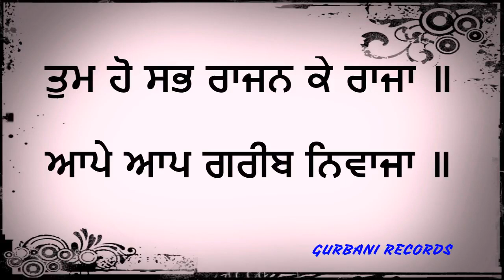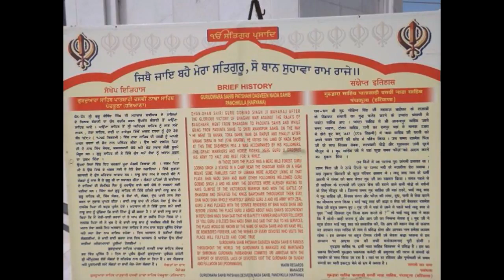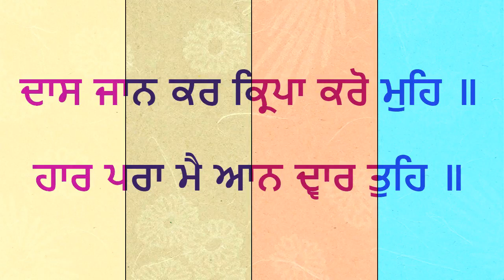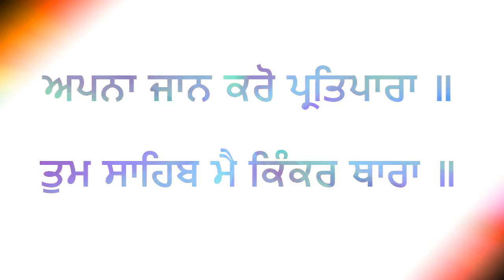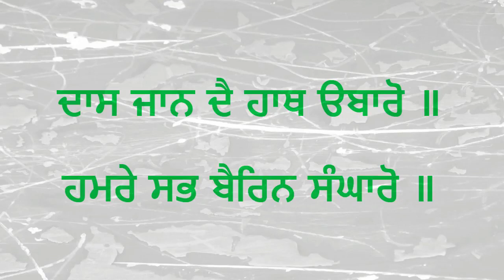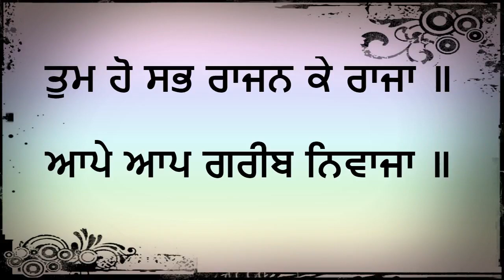Tum Ho Sabh Rajan Ke Raja - bhai satnam singh koharka hazoori ragi Sri Darbar Sahib,Amritsar